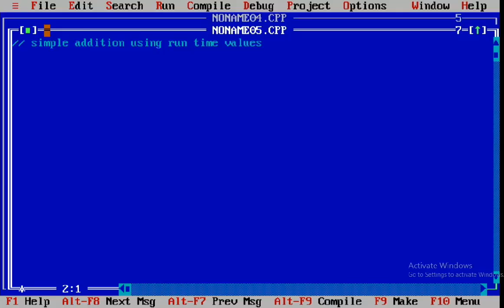Addition Using Run Time Value